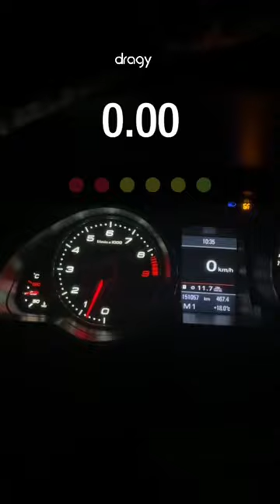Audi RS5 - When you forget to up shift in launch control 😆